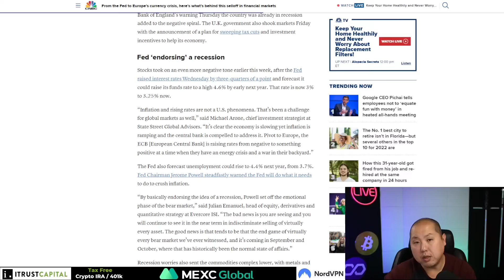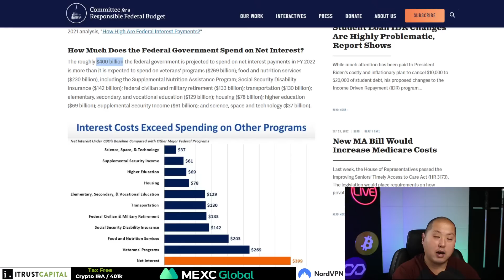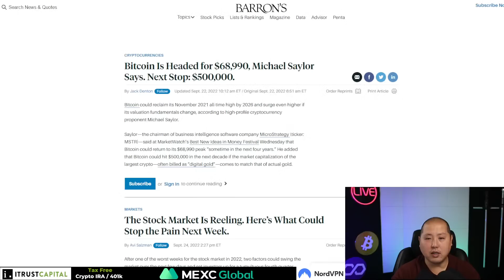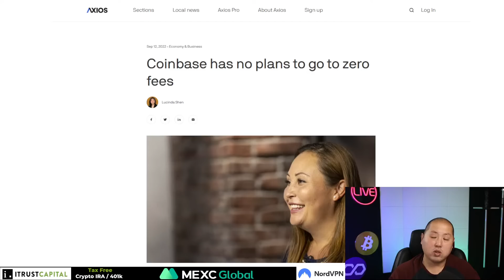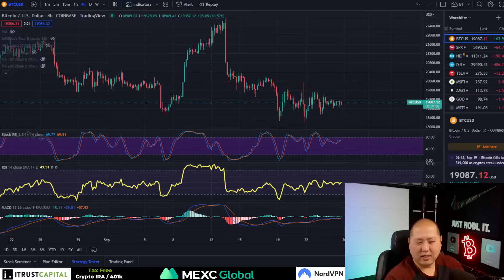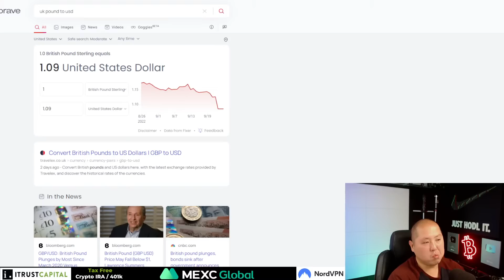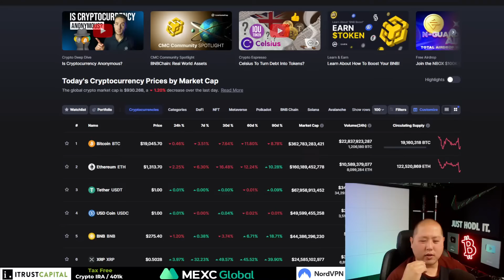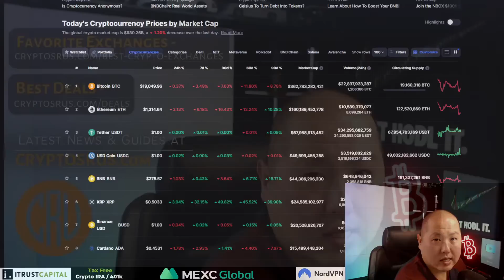Jerome Powell has a dark secret about inflation he is hiding...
Today let's talk about inflation and why Jerome Powell is hiding the fact he wants inflation to be high.   Again this is why we need to buy Bitcoin and Crypto.

ITrustCapital, NordVPN

0:00 Intro
1:00 Market Overview
2:00 DXY Climbing
3:00 Recession Concerns
5:00 Fed Debt
7:00 U.S Spending
10:20 IRS Agents
14:40 Why Bitcoin
17:00 Avg Price
17:20 Binance Wallets
17:40 1+ BTC18:45 Coinbase Plans
19:40 Binance Volume
22:00 China Rumors
23:30 Q&A